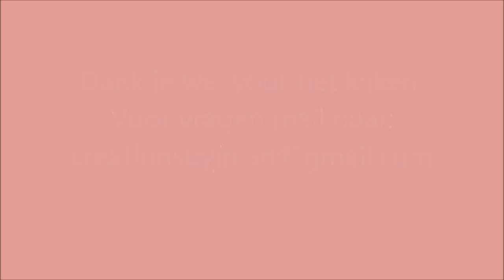Sneekpeak 1 Voorjaars catalogus Stampin'Up Creations by Jolan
In dit leuke doosje past precies een Ferrero Rocher chocolaatje. De materialen zijn uit de nieuwe voorjaars catalogus van Stampin'Up 2016.